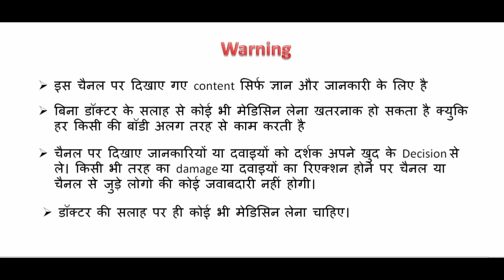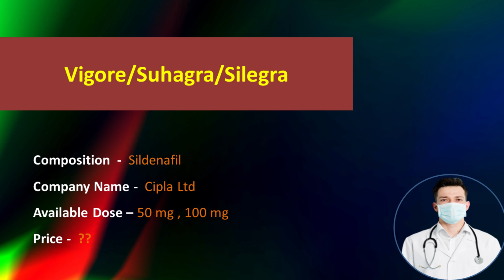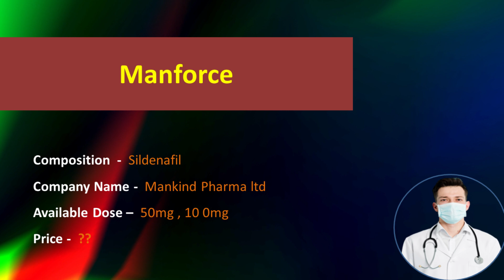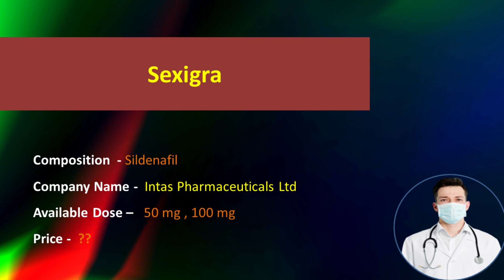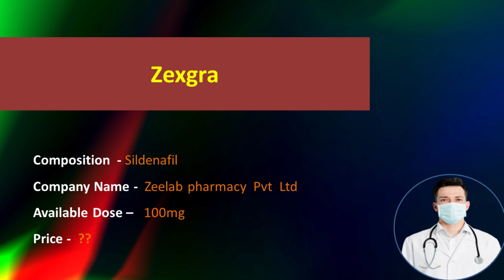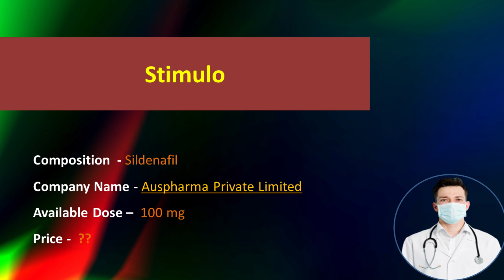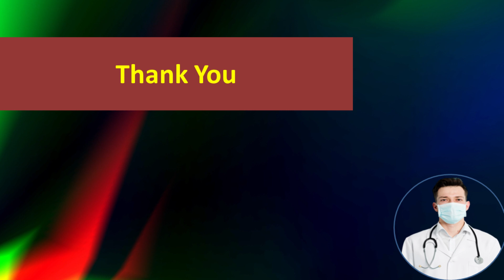Sल्देनाफिल के कौन कौन से ब्रांड इंडिया में मिलते h /sildenafil brand in india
Hello,
Aaj main baat karne wala hu ki ,sildenafil tablet ke kaun kaun se brand available hai india ? kaun sa best hai ? kaha se le? kitna price h? kaun sa company achi h kis company ka le ??

search-
sildenafil brand in india,
sildenafil tablet name in india,
sildenafil tablet name,
sildenafil brand name,
sildenafil tablet online,
sildenafil tablet price,
megalis tablet price,
sildenafil  uses in hindi,
sildenafil tablet,
sildenafil 100mg,
sildenafil brand in uae,
sildenafil brand in america